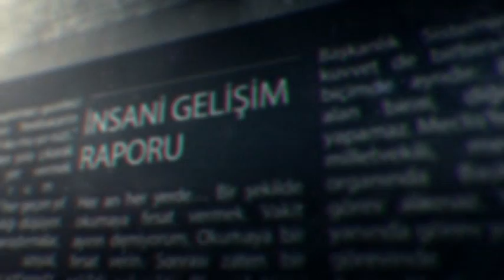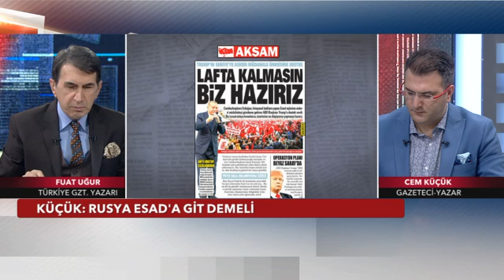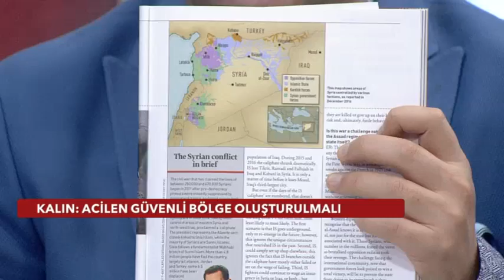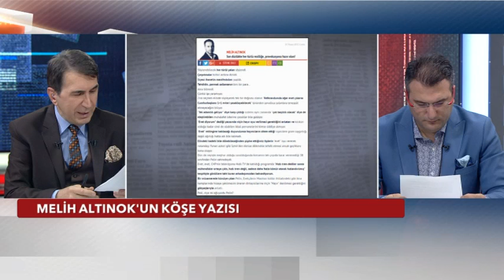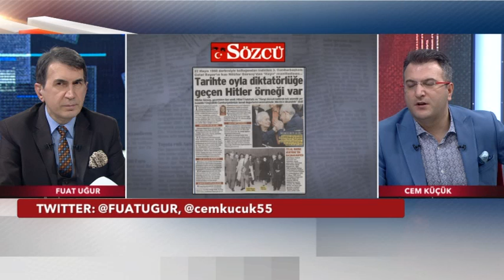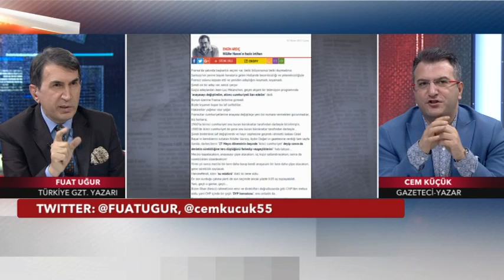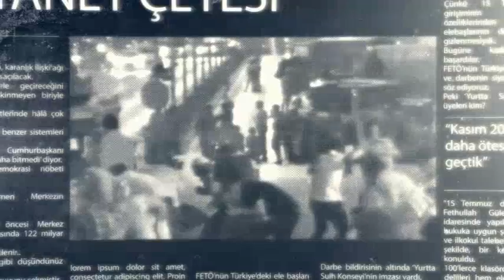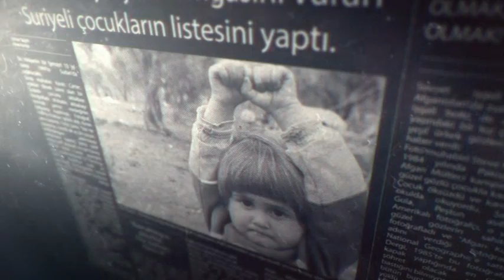Medya Kritik - 7 Nisan 2017